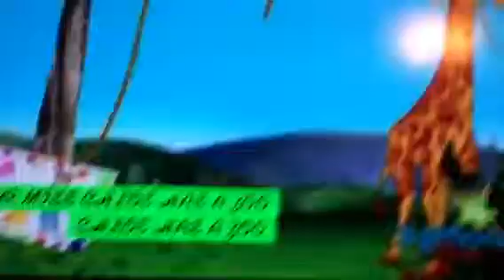Chloe's Closet P.E. Musical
Come on! Quit playing songs I used in other Musicals! I only allow each song to appear ONCE in a musical. Here is a list of songs that already appeared:
Phillip Phllips - "Home" (previously)